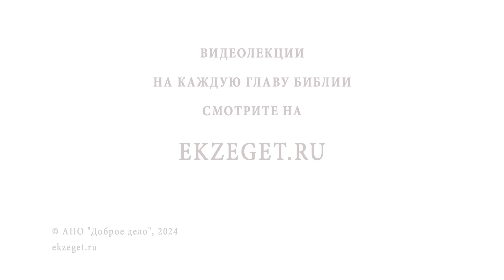ДОБРЫЕ ПОМЫСЛЫ - ДУХОВНОЕ ЗДОРОВЬЕ. Протоиерей Димитрий Беженарь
В сегодняшнем видео на библейском портале Экзегет, протоиерей Димитрий Беженарь размышляет на тему: "Добрые помыслы – духовное здоровье."

🔸  Внутренняя работа
🔸  Сила доброго помысла
🔸  Духовное здоровье
🔸  Притча о мухе и пчеле
🔸  Творение добрых помыслов

Команда Экзегет.